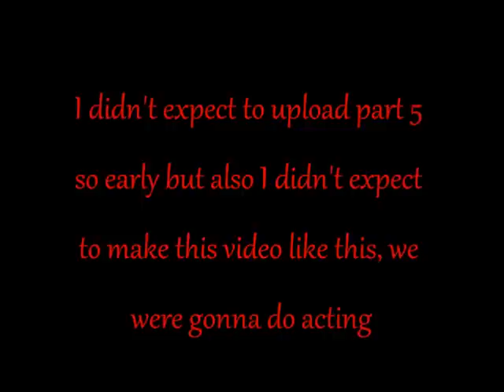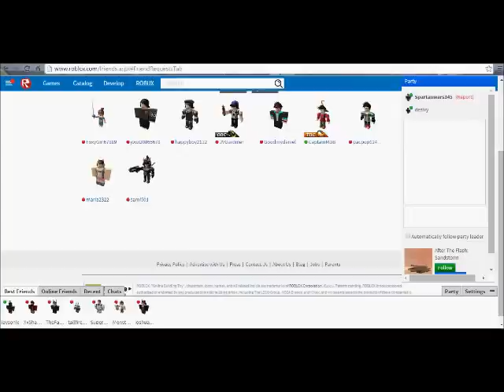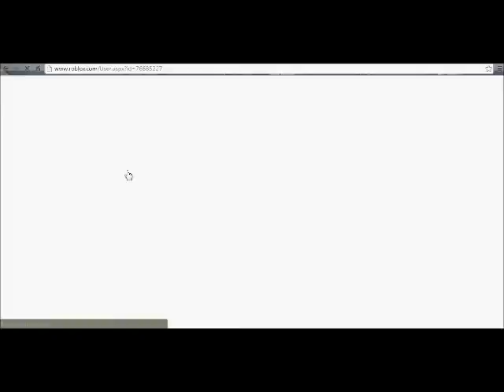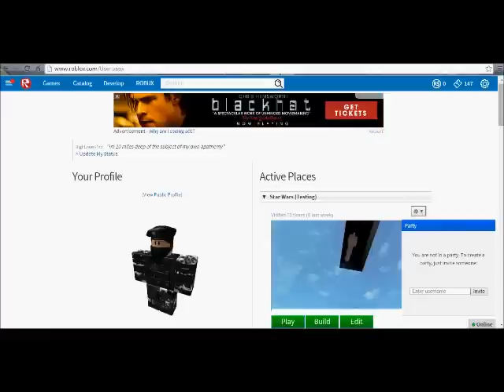Roblox Creepypasta's - Guest 666 Part 5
Play with me on Roblox!